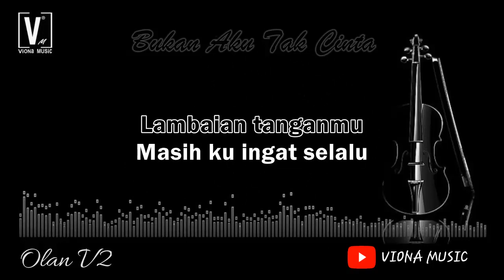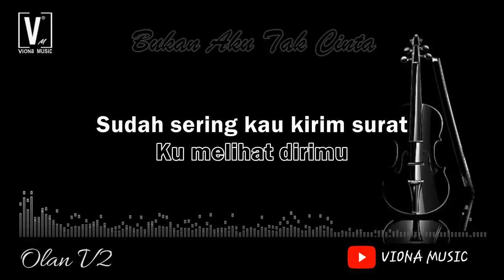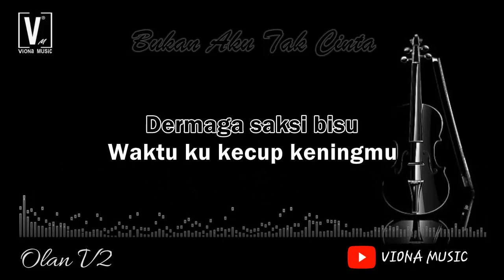IKLIM - BUKAN AKU TAK CINTA [ KARAOKE ] NADA CEWEK FEMALE KEY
IKLIM - BUKAN AKU TAK CINTA [ KARAOKE ] NO VOCAL TEKS BERJALAN AUDIO HD | VIONA MUSIC
lagu kumpulan Iklim berjudul bukan aku tak cinta versi karaoke. karoke kumpulan iklim bukan aku tak cinta karaoke version. lagu ini sanagt populer di malaysia dan indonesia. lagu tanpa vocal dengan teks berjalan, terima kasih untuk semua yang sudah mengklik video musik ini.

Saat kita berpisah
Kau pegang erat tanganku
Sepertinya tak merelakan kepergianku
Untuk meninggalkanmu
Dermaga saksi bisu
Waktu ku kecup keningmu
Perlahan kau lepaskan pegangan tanganku
Aku lihat kau menangis
Lambaian tanganmu
Masih ku ingat selalu
Itu yang terakhir
Ku melihat dirimu
Sudah sering kau kirim surat
Namun tak pernah aku jawab
Lalu ku kirim kan undangan
Agar kau tak berharap
Bukannya aku tak tega
Bukan pula aku tak cinta
Karena orang tua yang tak merestui
Cinta kita
Lambaian tanganmu
Itu yang terakhir
Ku melihat dirimu
Cinta kita
Dermaga saksi bisu
Aku lihat
Kau menangis